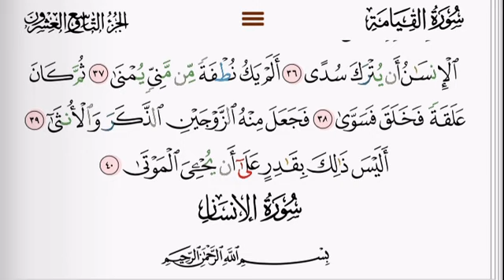(75) سورة القيامة | شيخ الزين محمد احمد